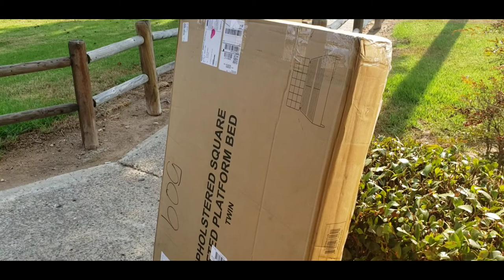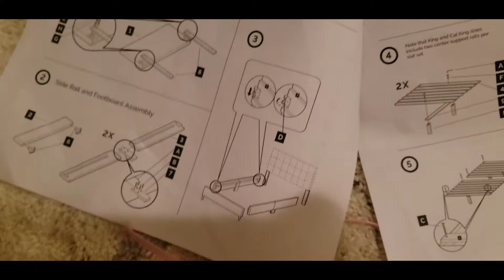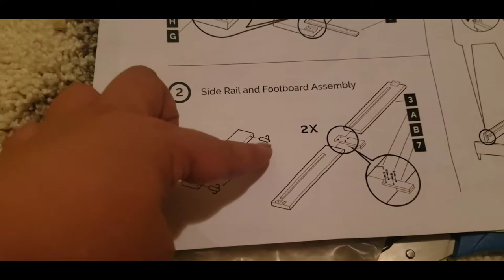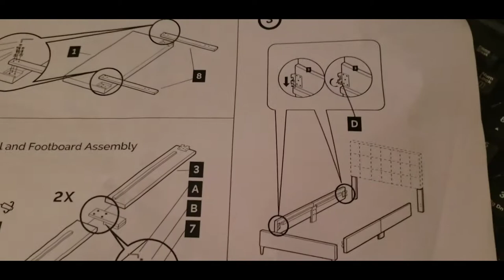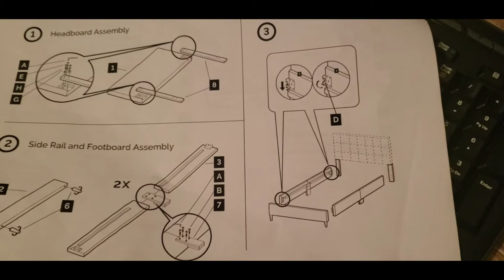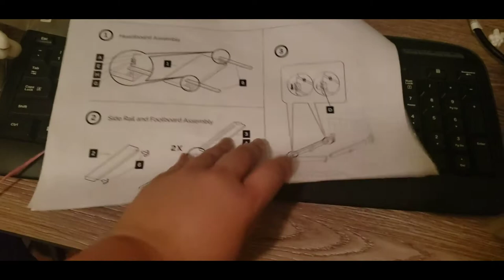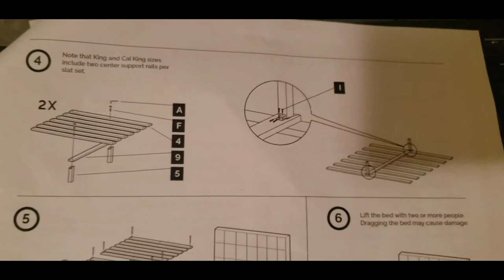An easy and simple tutorial on how to assemble a bed frame w/ Tatay Leo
We are currently in the process of converting our small spare room into a home office/guest room. Check out this video as Tatay Leo shows us how to assemble a twin size bed frame from Amazon.